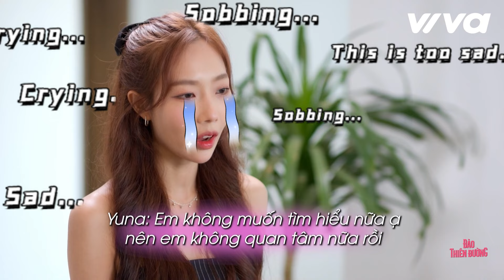Cảm Xúc Thật Của Mạnh Kiên Thất Vọng Về Yuna Vì Quá Tiểu Thư | ĐẢO THIÊN ĐƯỜNG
🎉For the first time, Vietnam has launched a reality dating show featuring a multinational cast. Particularly, the show is lavishly invested in by a professional production team from Vietnam and Korea. Broadcasting on 2 TOP television channels: VTV3 and JTBC.